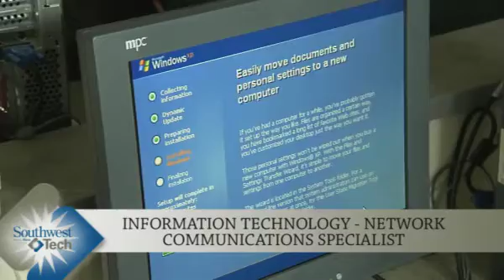IT-Network Communication Specialist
The IT - Network Communications Specialist program prepares students to maintain and support local and wide area networks, computer communications systems including router and switch configurations, hardware & software infrastructure management/design, voice and video over IP, private telephone systems (PBX), voicemail systems, and video production. Potential students should enjoy hands-on activities, working with people, and problem solving activities. Prior computer experience is beneficial, but not required. Network Communication Specialists are needed in almost any business using local and/or wide area networks, the Internet or Intranets, and telephony systems.

To request more information about Southwest Tech or the IT-Network Communication Specialist program,